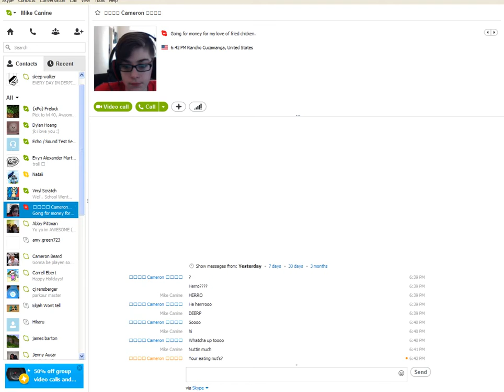Minecraft WHY DID I DIE